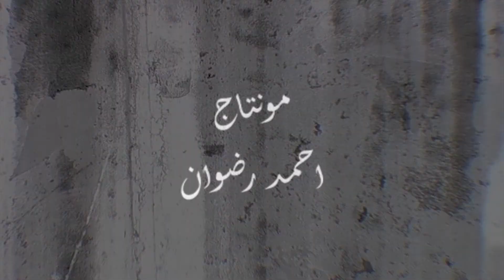اشهر مسلسلات وافلام الكارتون في التمانينات بالسعوديه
جرايندايزر
جونكر
مازنجر
الرجل الحديدي
البطل خماسي
عدنان ولينا
سندباد
الليث الابيض
النسر الذهبي
نقار الخشب
سوسن زهرة البستان
لولو الصغيره
السنافر
سانشيرو
هايدي